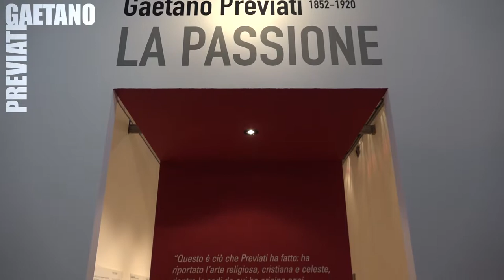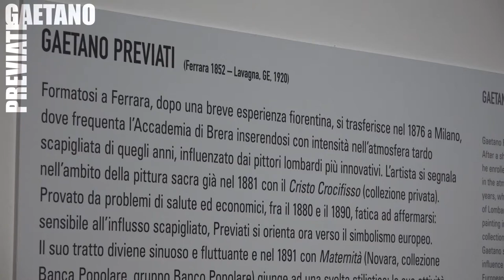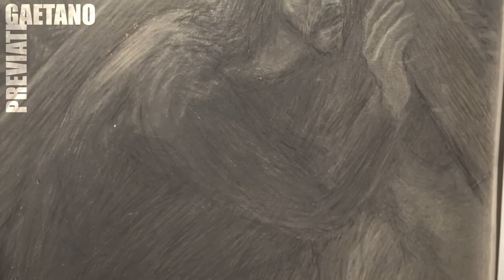Ars Artis - Gaetano Previati "La Passione"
Il museo diocesano Carlo Maria Martini di Milano, presenta una mostra dedicata a Gaetano Previati con un nucleo di opere sacre del maestro del divisionismo italiano. Il percorso espositivo si apre con la via al Calvario, opera entrata a far parte delle collezioni del museo diocesano e non ancora esposta al pubblico alla quale si affianca una seconda, autografa, dello stesso soggetto. Accanto a queste opere viene proposta l'intera Via Crucis, realizzata tra il 1901  e i l902: grandi tele dalla collezione di arte contemporanea dei musei vaticani recentemente restaurate e che vennero esposte dall'artista ferrarese alla quadriennale di torino del 1902. alla sequenza delle 14 stazioni  si aggiungono le altrettante riproduzioni fotografiche ritoccate in punta d'argento dallo stesso Previati.
Nadia Righi – Direttrice Museo Diocesano “Carlo Maria Martini” - Milano